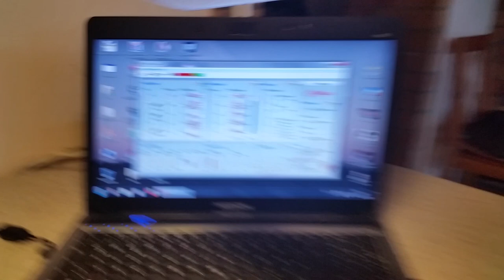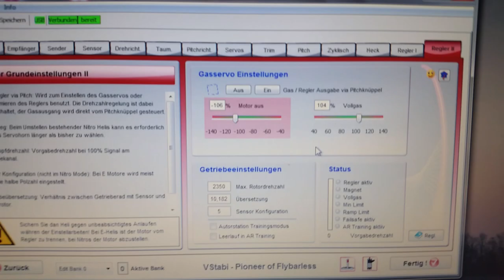INFO VIDEO für Alex JR Propo Forza 700 - Frank `s heli info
hi alex, bitte entschuldige die teilweise wackelige aufnahme. viel spass mit der forza. gruß, frank